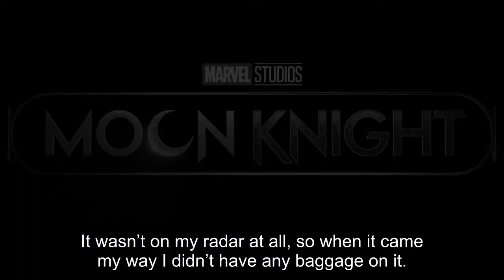Oscar Isaac Hadn't Heard Of Moon Knight Before Marvel TV Show Role